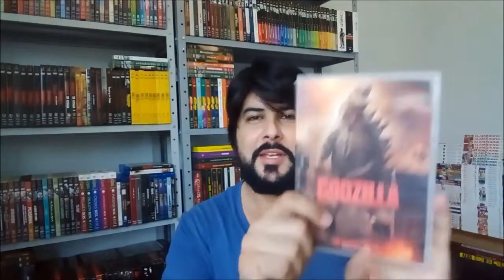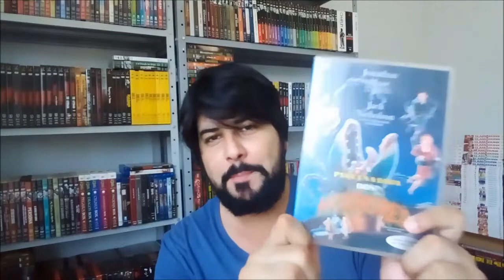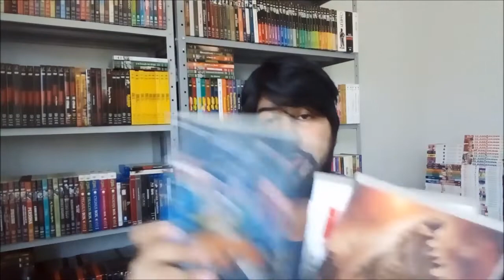[SORTEIO] RECEBI FILMES PRA SORTEAR PROS INSCRITOS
Boa noite meus amigos(a), neste vídeo extra de domingo iniciaremos um sorteio de TRÊS filmes enviados gentilmente por um amigo/inscrito aqui do canal, as regrinhas serão as mesmas de sempre, não deixem de participar viu. Comente com a hashtag EuQueroZ e pronto! (lembrando que valerá apenas 1 comentário por conta). ABRAÇOS a todos!